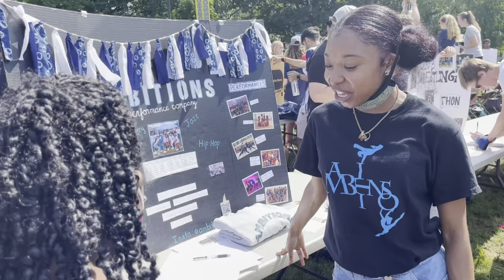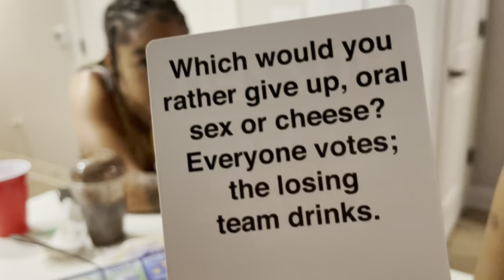WE WENT TO A POOL PARTY! | Penn State vlog | SYLLY WEEK | KAIA DEANE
Welcome back to in-person Penn State, or at least as close as back to normal we are going to get! So here’s a little peak into my first week back on campus.